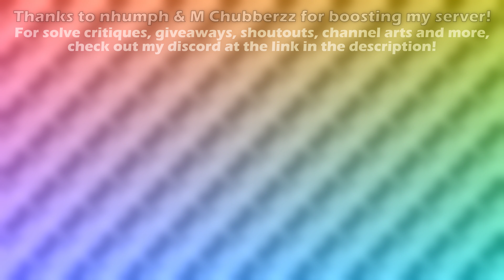💫 STARDUST - SpeedCubeShop's FASTEST Lube Yet! (vs. DNM-37)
SpeedCubeShop Stardust is a brand new SCS Cosmic Lube! This is their first ever water-based lube and it supposed to be extremely fast! In this video I will be taking a look at stardust and testing it out, as well as comparing it to another fast water-based lube, DNM-37! I'm a huge fan of stardust and I think its an amazing cubing lubicrant! Hope you guys enjoy :)

THANK YOU TO MY DISCORD SERVER BOOSTERS:
nhumph
AComplicatedTree
Wumpus
Ram Thakkar
Cuberiser
boywithabackpack
Crazy Cuber
MC 5tuffz
cfop/17.11 aka thy queen of thee potatoes
SupBoiz223